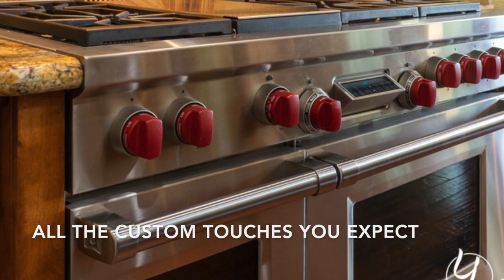5136 Greyson Creek Drive, El Dorado Hills - Sold by Shannon Yoffie & Jon Yoffie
SOLD IN 3 DAYS!

Is this the most fun home in El Dorado Hills?

5136 Greyson Creek Drive
El Dorado Hills

5 Bedrooms, 5.5 Bathrooms in 5,860 Sq. Ft on .63 Acres
Lives Like a Single-Story - Master Suite on Main Level!
Pool, Spa, Putting/Chipping Green, Half-Court Basketball, Gym, Pub, 1,000 Bottle Wine Cellar, & More!

Guided and Self-Guided Virtual Tours Available.

Exclusively offered by:
Shannon Yoffie & Jon Yoffie
Yoffie Real Estate Group - Keller Williams Realty El Dorado Hills

Property Entry Rules as Required by the California Association of Realtors and the California Department of Public Health